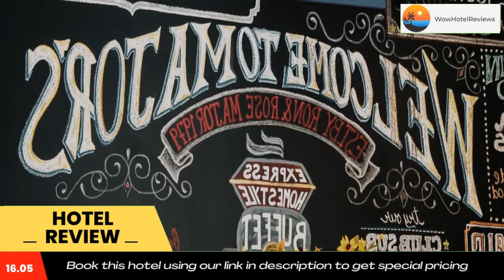Paradise Inn & Conference Centre Review - Grande Prairie , Canada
Paradise Inn & Conference Centre

Centrally located in Grande Prairie, this hotel features an on-site restaurant with bar.  A microwave and a fridge are provided in each room.  Free Wi-Fi is included.  Grande Prairie airport is 2.5 mi away.

A flat-screen cable TV, a work desk and a seating area are offered in all guest rooms at Paradise Inn & Conference Center.  Free toiletries and a hairdryer are provided in the private bathroom.  Ironing facilities are included.

A business center provides added guest convenience.  A free airport shuttle is offered.

East Link Multiplex Center is 3.1 mi from this hotel.  Riocan Grande Prairie Center is 10 minutes’ walk away.